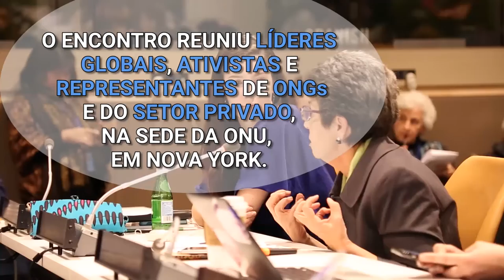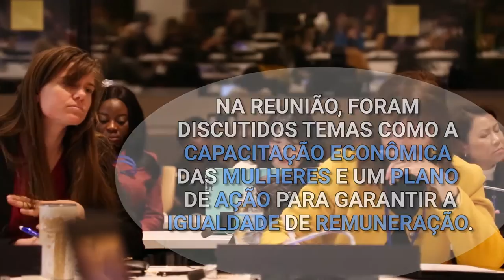Resumo semanal da ONU em imagens #82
A OMS confirmou que o vírus zika está circulando em 38 países e representa uma grave ameaça global; Reunião anual da ONU discute o empoderamento das mulheres e a igualdade de gênero; e um relatório da ONU vincula os investimentos no setor da água e o crescimento econômico – estes são os destaques do resumo semanal da ONU em imagens. Confira neste vídeo.